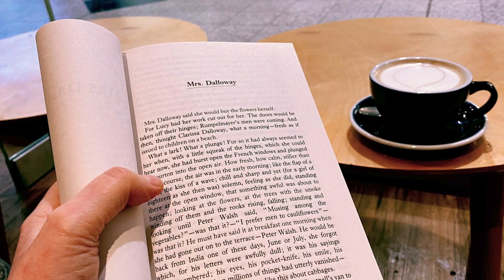the healing journey | joy | an introduction | december's theme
This is December. Our final month on this magical healing journey. I am so grateful to YOU for joining me this year. This month we are focussing on joy. Take a look at this month’s goodies here.